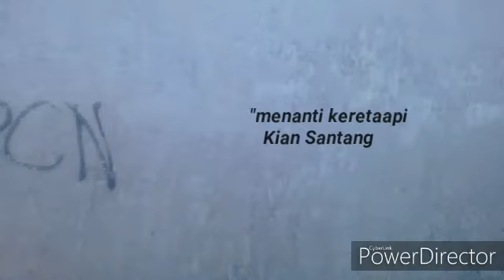"Antara ciranjang padalarang, nunggu Kian Santang Datang"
Direkan selasa; 26 nov 2019 aaat family gathering PGRI Cisaat ridding by bus